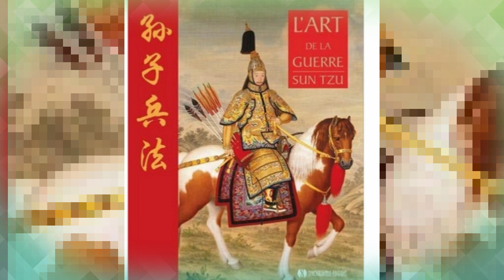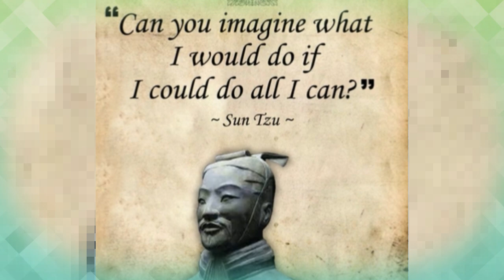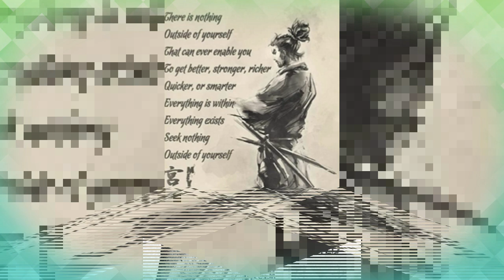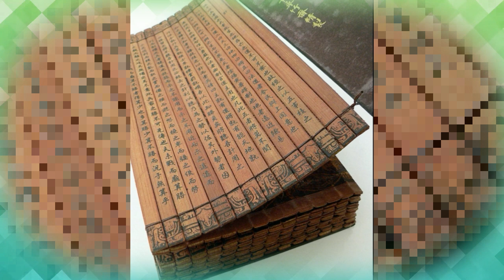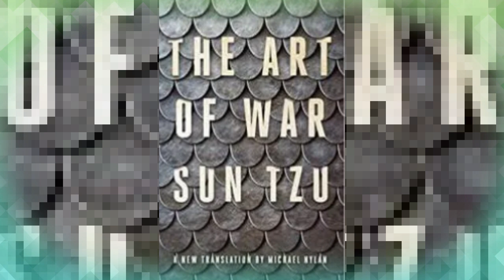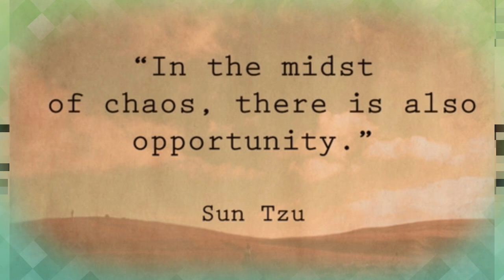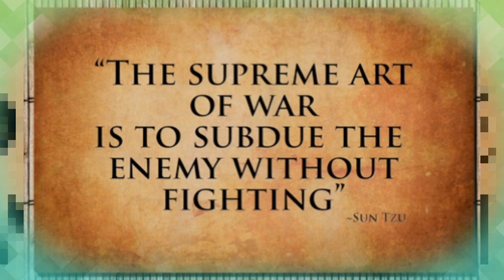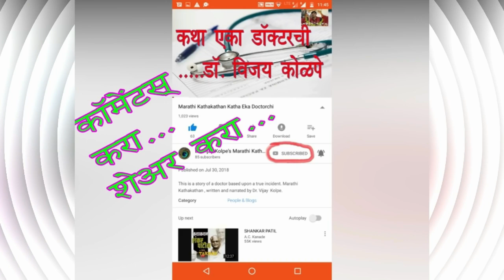चिनी चाणक्य त्सन-झू ची कहाणी । आयुष्य बदलवणारी एक अत्यंत सुंदर प्रेरणादायी कहाणी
चीनी चाणक्य म्हणवल्या जाणाऱ्या त्सन-झू ची हि एक अत्यन्त प्रेरणादायी कहाणी आहे. आयुष्यात स्वयंशिस्त म्हणजे सेल्फ-डिसिप्लिन ह्याच महत्व किती आहे हे सांगणारी फार सुंदर कथा आहे. आयुष्यात तुमच्याकडं शारीरिक शक्ती, बुद्धिमत्ता, पैसा, उच्च-शिक्षण, कुणाचा वशिला यांपैकी काहीही नसेल, पण जर फक्त स्वयंशिस्त असेल तरीही तुम्ही इतरांपेक्षा प्रचंड जास्त यश मिळवू शकता हा ह्या कथेचा मुख्य संदेश आहे. आयुष्यातल्या कुठल्याही क्षेत्रामध्ये यश मिळवण्याचा अत्यंत साधा-सरळ आणि रामबाण उपाय म्हणजे स्वंयशिस्त हाच आहे . आणि हाच एक गुण तुमचं यश/अपयश/भविष्य निर्धारित करत असतो.

प्रतापगडची लढाई आणि अफझलखानाचा वध